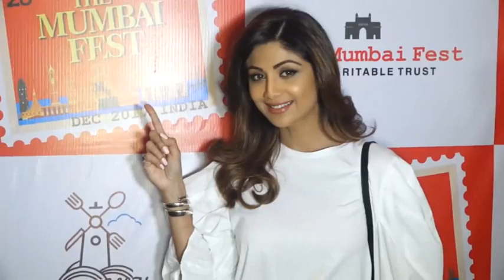Actress Shilpa Shetty Participate and Briefing About Mumbai Fest - Watch Video